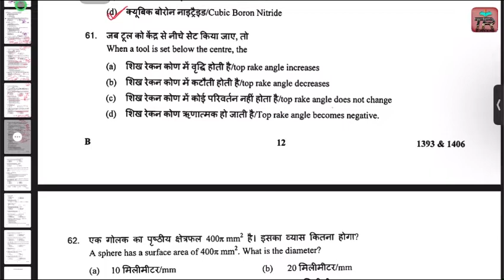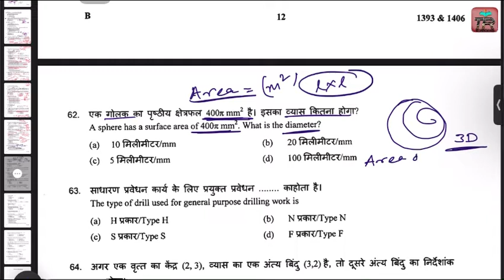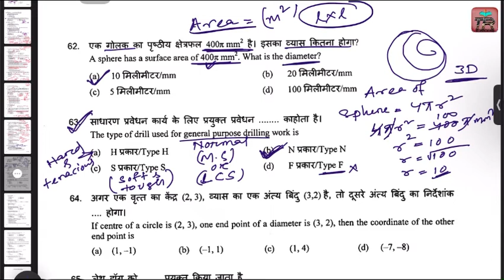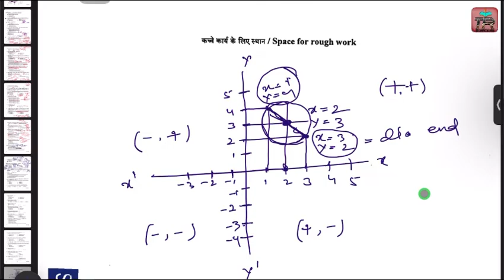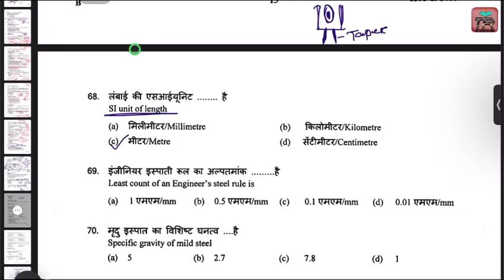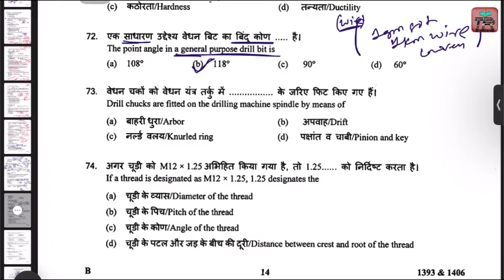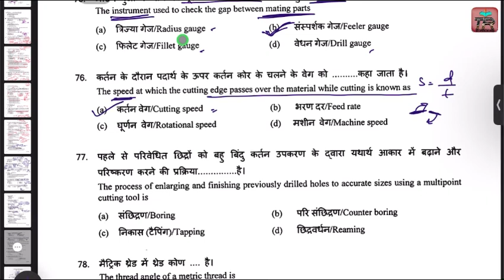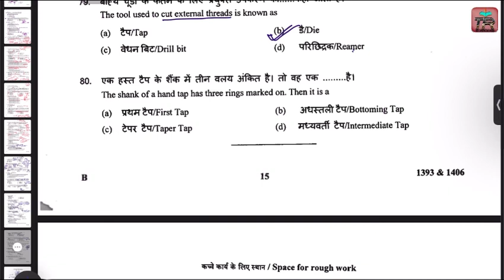MCQ part 04 for Fitter, Machinist, Turner,etc for isro technician B exam.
most important MCQ for all competitive students like Fitter, Machinist Turner diploma mechanical engineering students letc , helpful for all competitive exams like railway ALP technicians ISRO DRDO BARC PSUS DPSU Ordinance etc